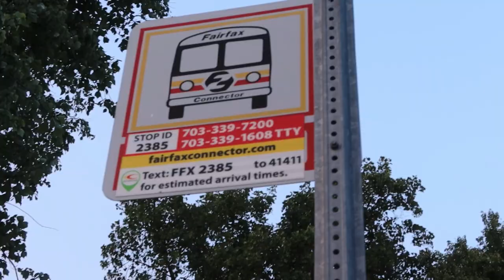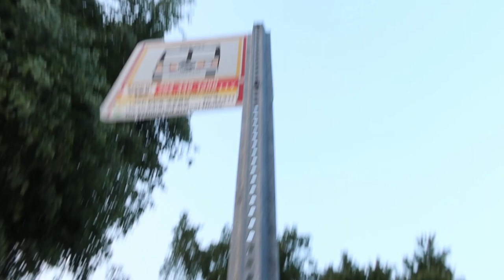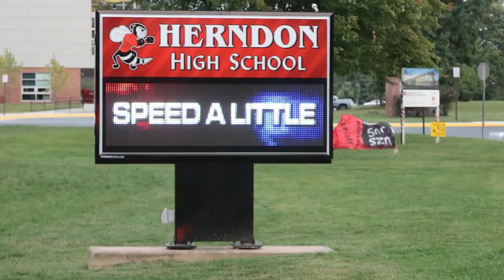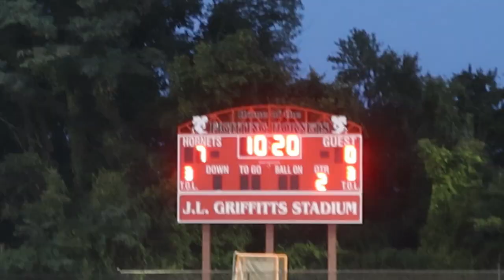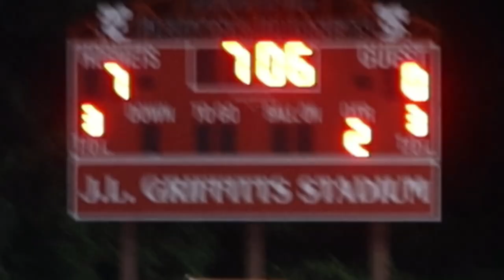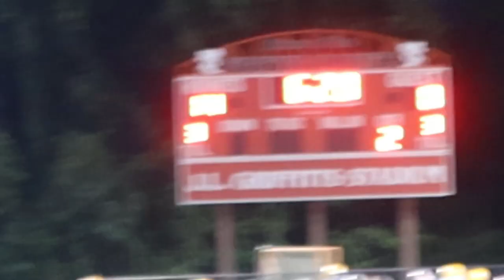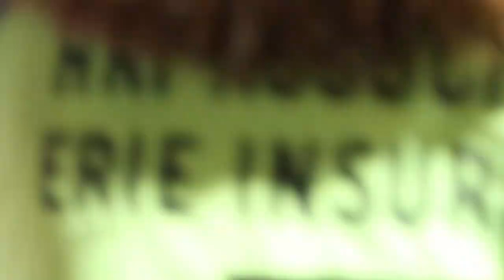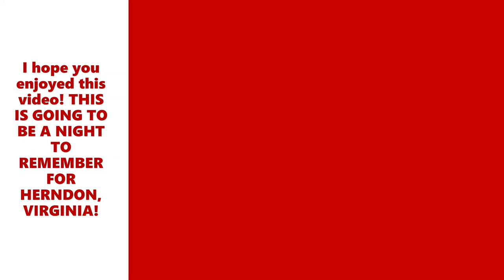HERNDON HIGH SCHOOL .vs. OSBOURN HIGH SCHOOL FOOTBALL GAME 2022!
Hey Guys! It would help me a lot, and I will make more videos if you do!

FOLLOW MY STOP FOOD WASTE INSTAGRAM